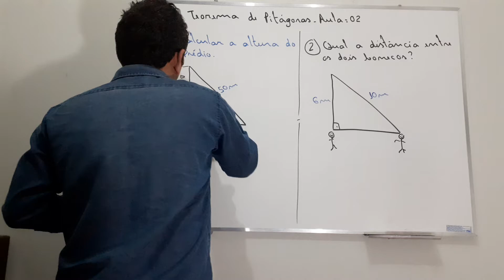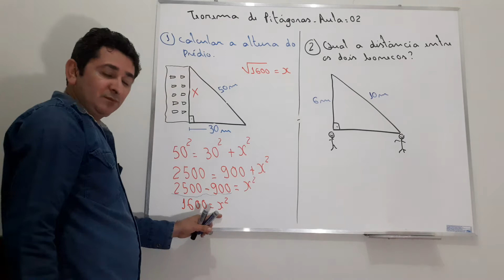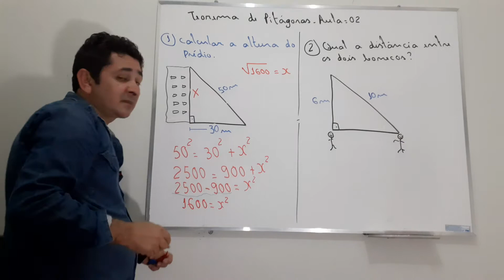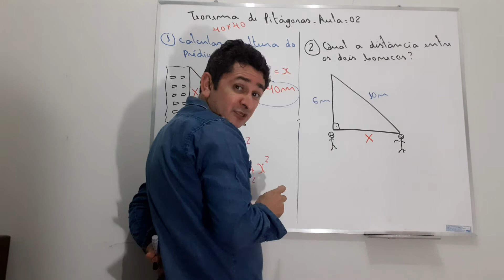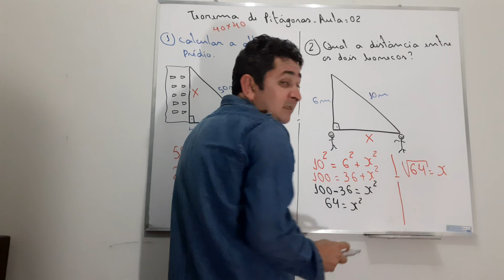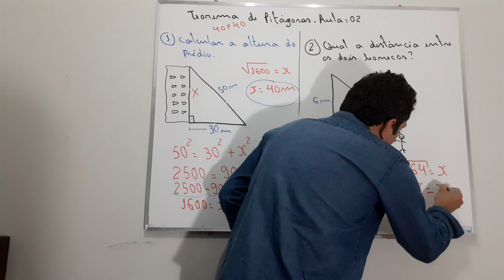TEOREMA DE PITÁGORAS- AULA 02- EXERCÍCIOS-MATEMÁTICA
Nesta aula aprenderemos a calcular as medidas dos lados do triangulo pelo teorema de Pitágoras aula02